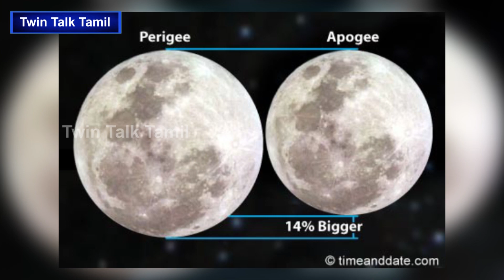“Super Snow Moon” – February 19, 2019 |The Biggest Supermoon of the Year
Super Moons occur when the Moon’s orbit brings it to the closest point to Earth while the Moon is full. “When a full moon appears at perigee (Its closest point to earth) it is 30% brighter and 14% larger than a regular full moon-and that's where we get a ‘Super Moon’,” explained by NASA. The Moon will be 221,734 miles from Earth on Feb. 19, according to Earth sky, its closest full moon to Earth in 2019.

February’s full moon is known as the “Snow Moon” as a result of the heavy snowfall that often occurs at that time of year, according to the Old Farmer’s Almanac. As a result, the Feb.19 super moon has been dubbed the “Super Snow Moon”.

For people watching the celestial event in India, the Moon will appear at 9.23 p.m. If we miss to watch this event, it will happen again after 7 years, ie.2026.